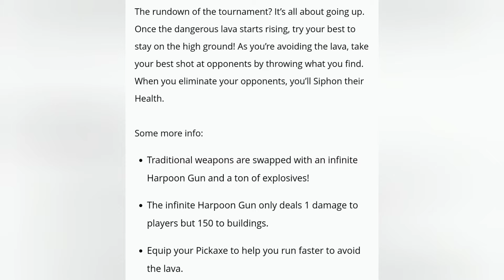*NEW* TheGrefg: Floor Is Lava Tournament Coming Soon!!! (Get Grefg Skin Bundle Free, Jan. 14, 15th!)